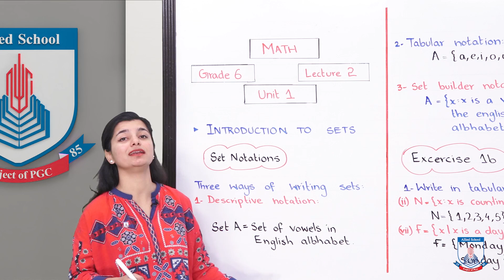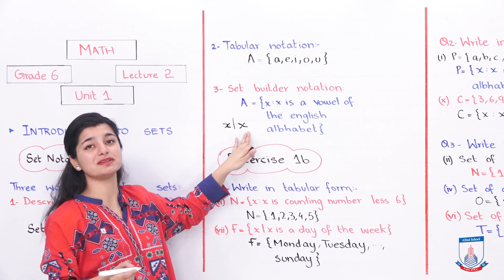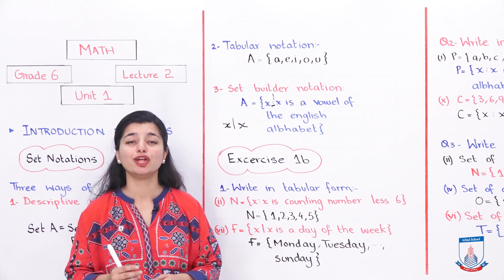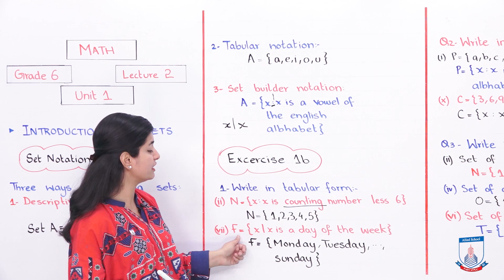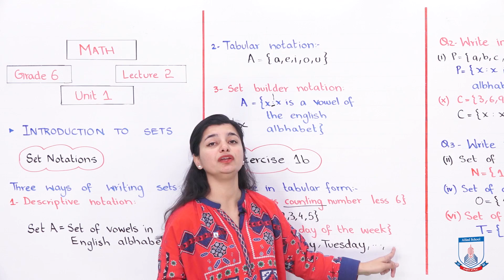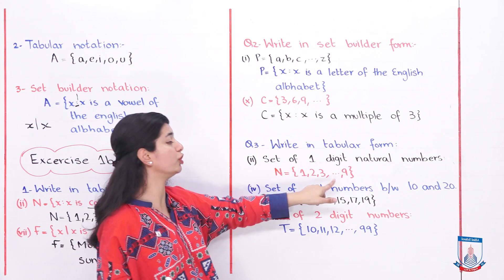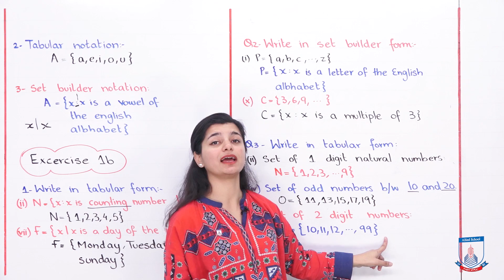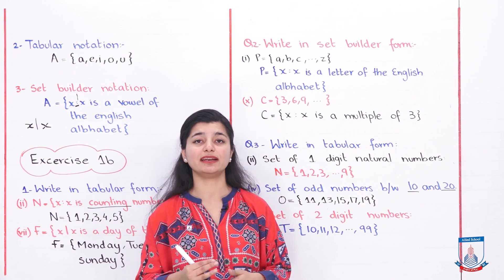Class 6 - Mathematics - Chapter 1 - Lecture 2 Introduction to sets - Allied Schools